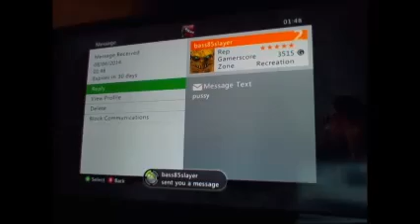FuriousMk luke vs. NSANE XTREME and friends ;)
Heres yet another ranked match installment finding xtreme, the early bird catches the worm lmao gg and nice superman